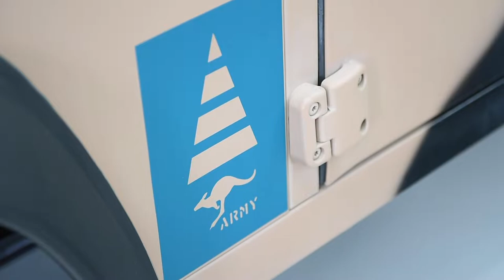2004 Land Rover 110 Defender Wagon & Trailer - 2018 Shannons Melbourne Spring Classic Auction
The 2018 Shannons Melbourne Spring Classic Auction on September 17 features a 2004 Land Rover 110 Defender 2-Door Wagon & Trailer (Ex-Australian Army).